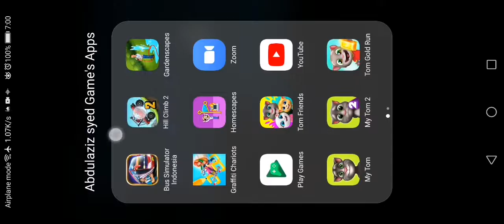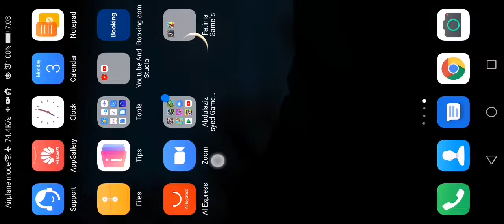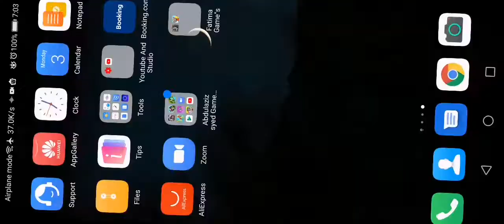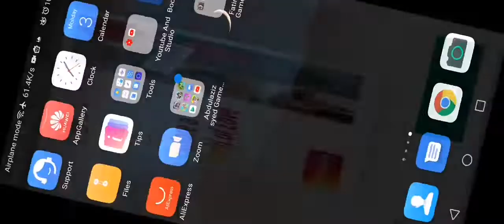abdulaziz syed Special Subscribers 12 thankyou all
thankyou evereyone 🙂